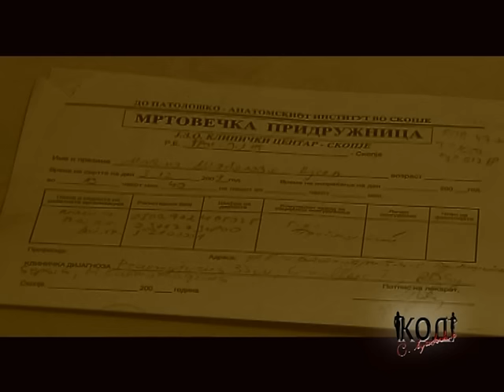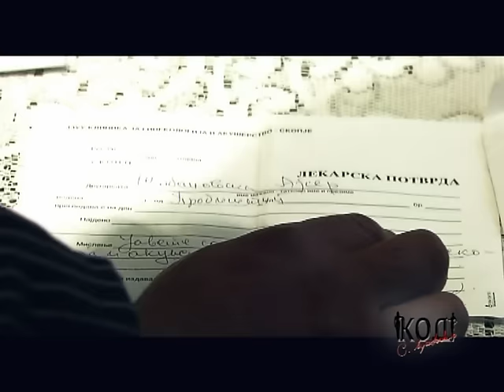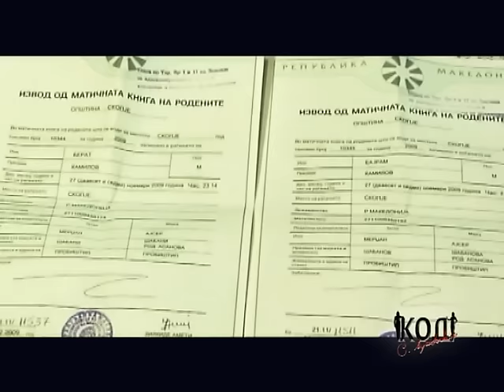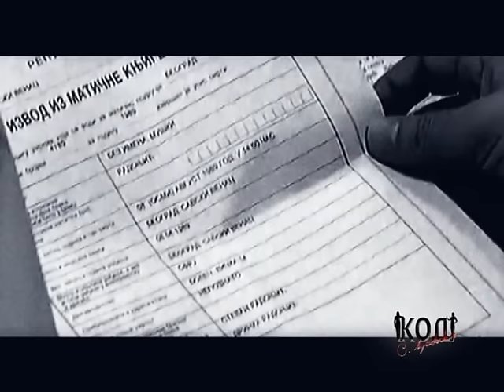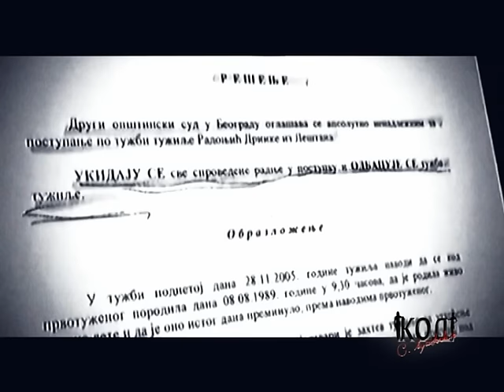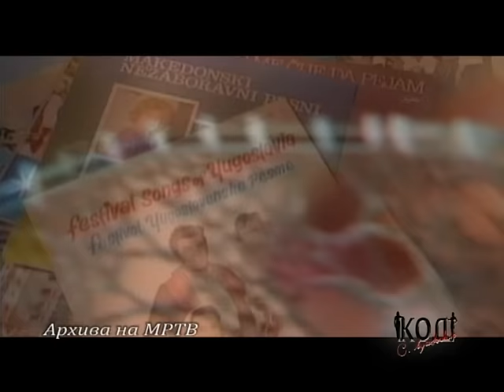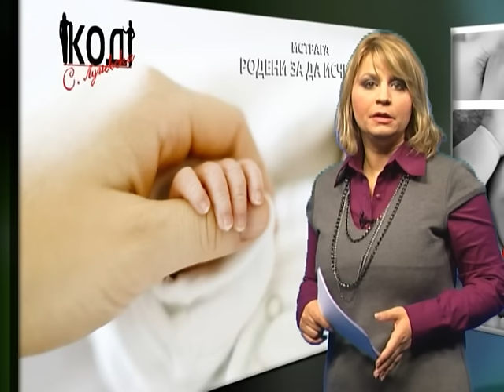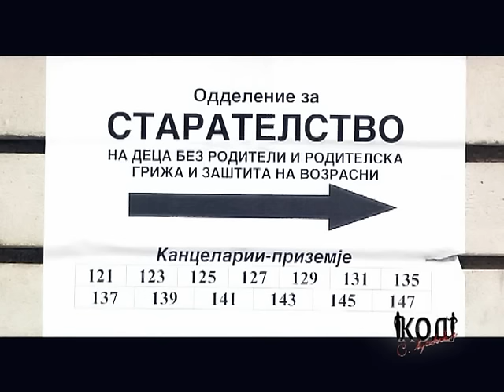BEBINJA rodeni za da isceznat 1 del